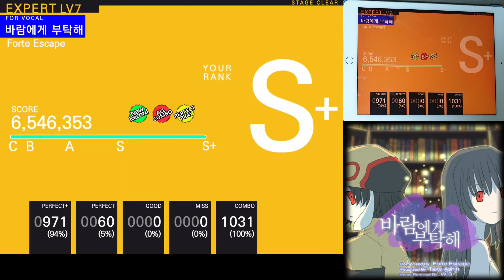[Tapsonic TOP/탭소닉] 바람에게 부탁해(Ask To Wind) - Forte Escape Expert Perfect Play